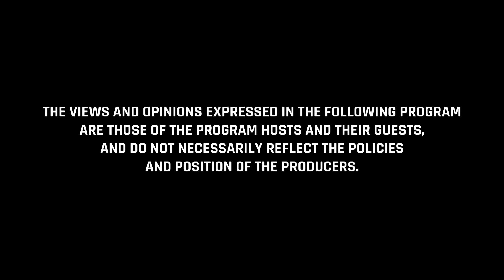BGC News Episode #14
Kahit ilang bagyo ang dumaan...
Daanin na lang natin sa tawanan...

Pag may lungkot..
May saya...
Lahat ng problema
Kering keri na

Dahil sa BGC news
Good vibes ang dala!!!
Wantu sawang katatawanan at kwentuhan
Ang hatid nila!!!